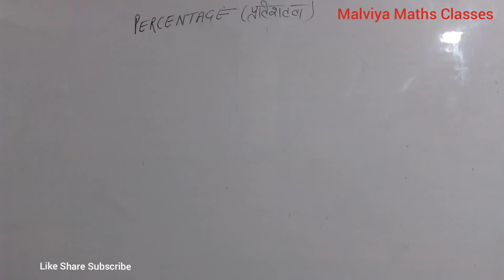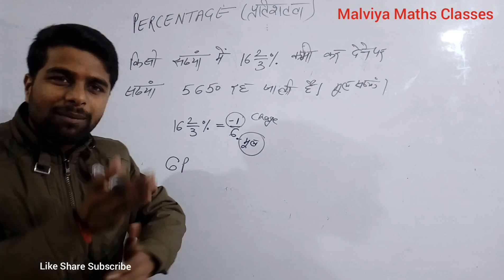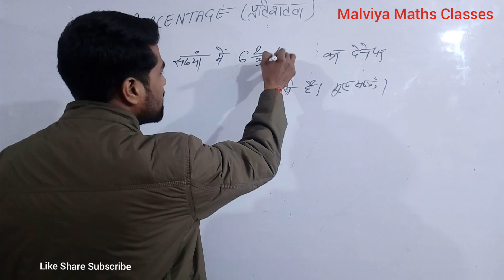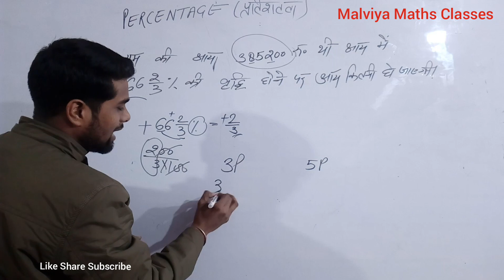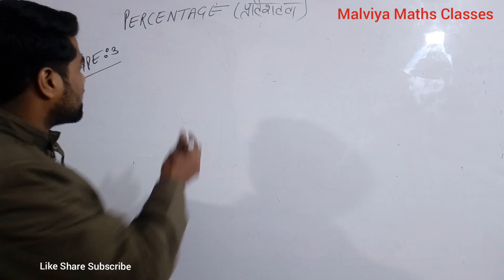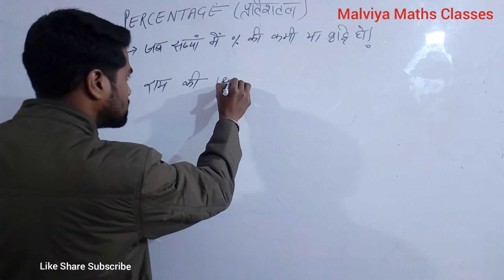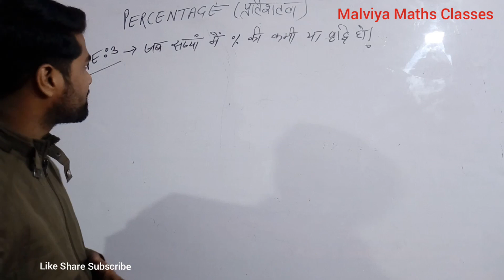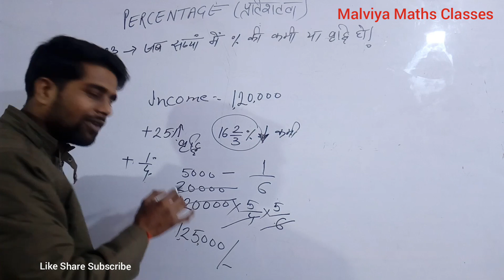Percentage Part-02 | Percentage Short tricks, Percentage Tricks in hindi, math by Kamal Malviya